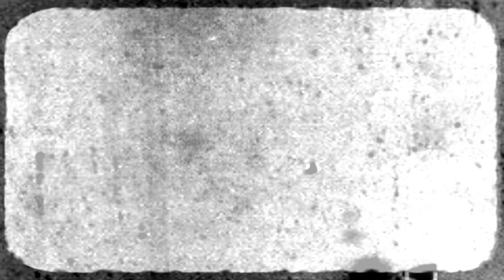My Girlfriend the Serial Killer trailer